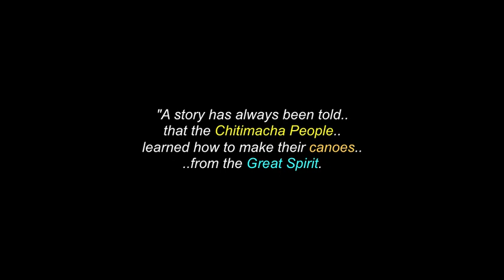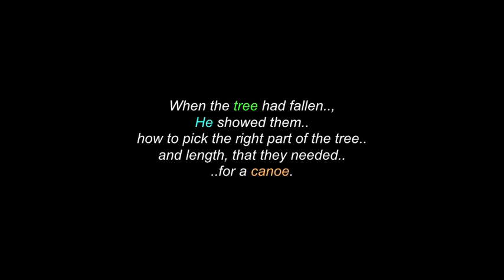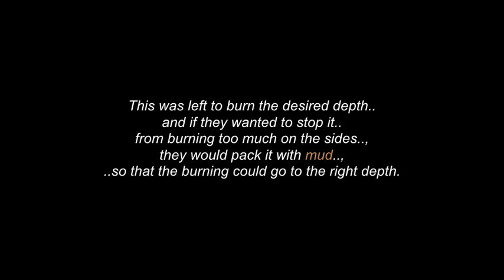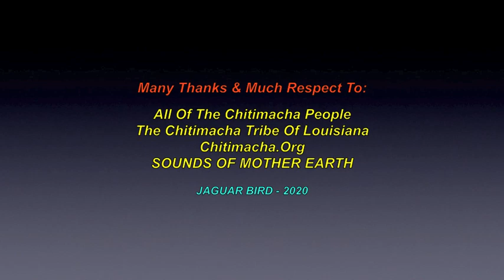The First Canoe - Chitimacha Legend / Story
This is a video for: "The First Canoe".., a Chitimacha People Legend. There are also more videos in this channel for: "The Legend of Bayou Teche" & "How The Great Spirit Made The World" (2 more Chitimacha Legend Stories), "The Chitimacha People", "The Cherokee People", "The Arapaho People", "The Assiniboine (Nakoda) People","The Ojibwe' People", "The Lakota-Sioux People".. and for over 230 more North & South American Tribes & First Nations.

I thank, with much respect: The Chitimacha People..; All The People From The Chitimacha Tribe Of Louisiana..; Chitimacha.Org.; SOUNDS OF MOTHER EARTH.. and to all the other brothers and sisters who have contributed to this video with photos and/or, in any other way.

(480P - You-Tube)